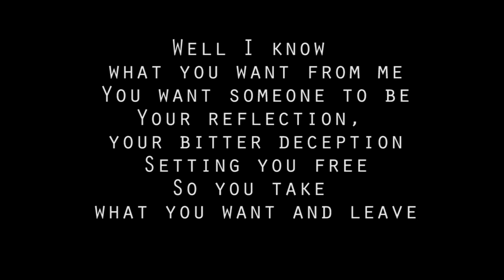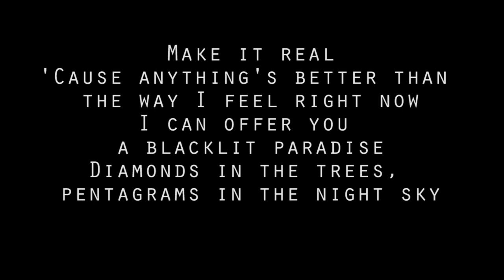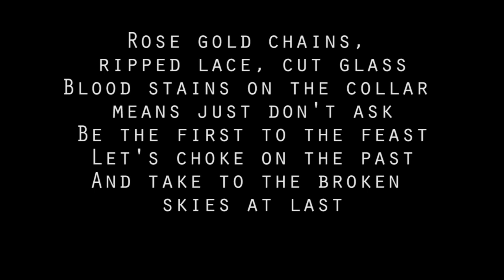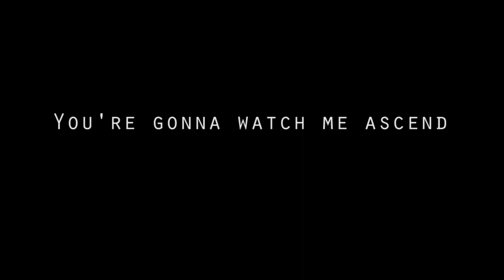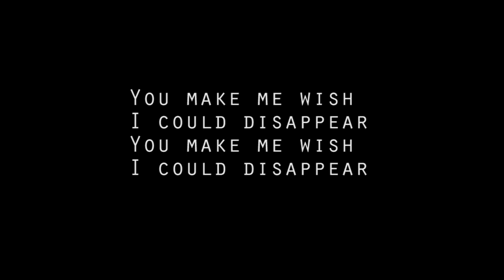Sleep Token - Ascensionism [Karaoke Metal]